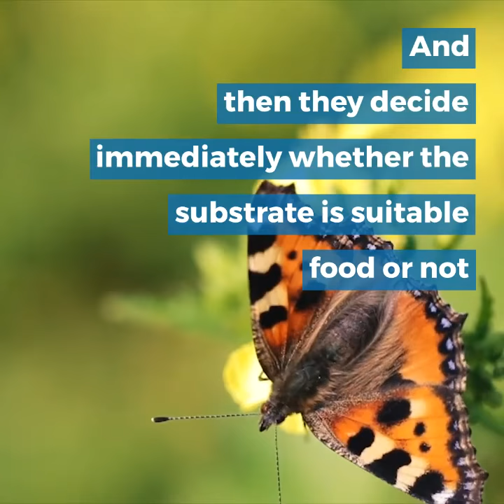Butterflies taste with their feet !!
How did butterflies eat food or find a perfect substrate to lay eggs ???🤔